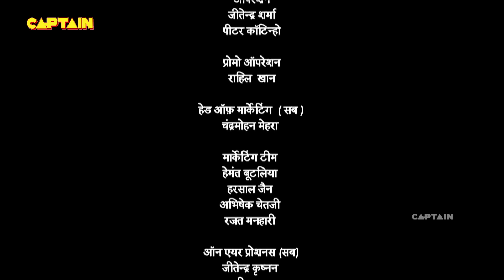पंडित रामा कृष्ण जंगल जाकर कैसे बन जाएंगे धनवान ? - तेनाली रामा - EP. 754, 755, 756, 757